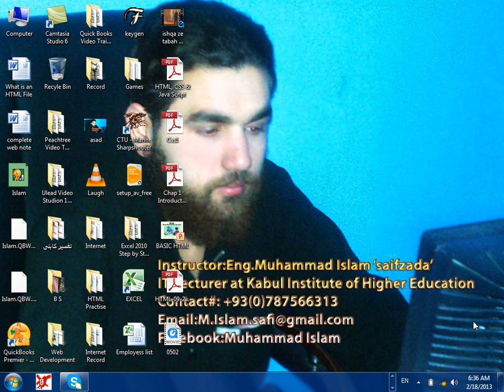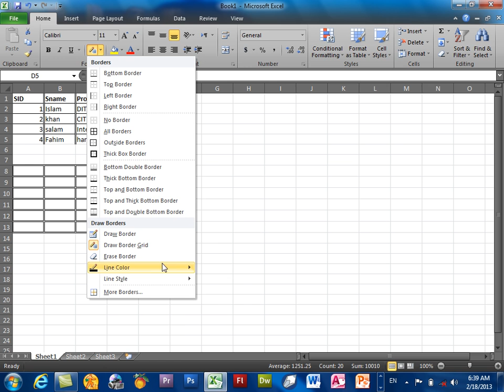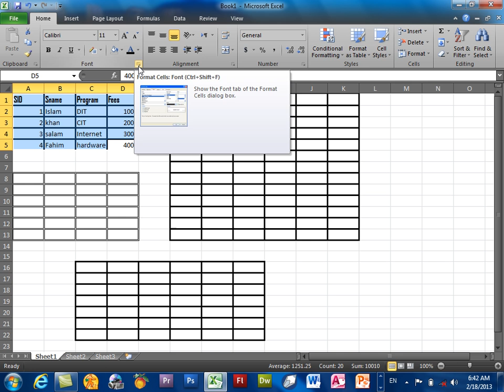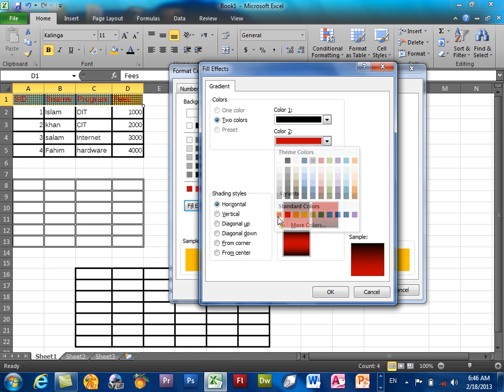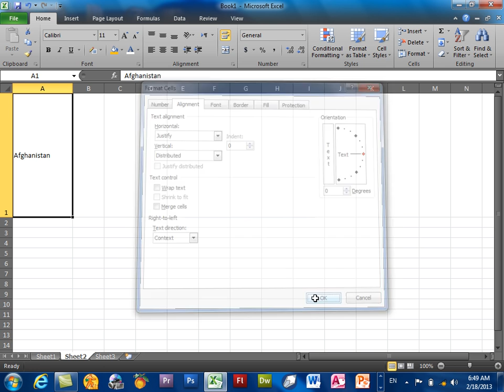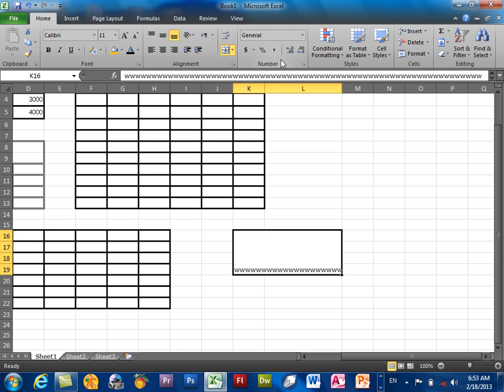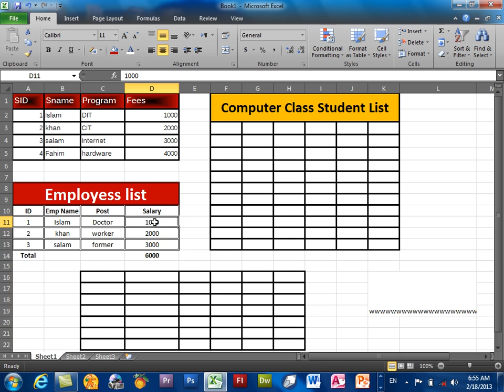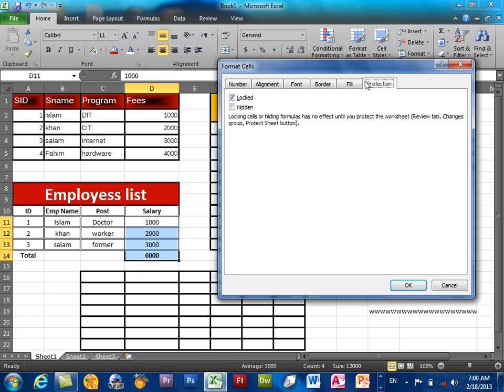Excel Learning | Day 5 | Home tab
Home Tab Part 2